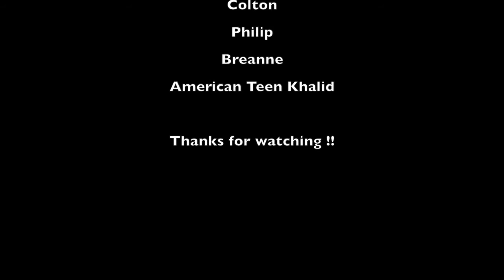Senior Interviews 4